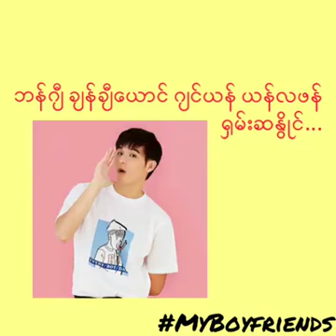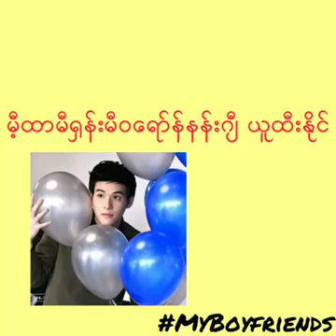My ambulance ost